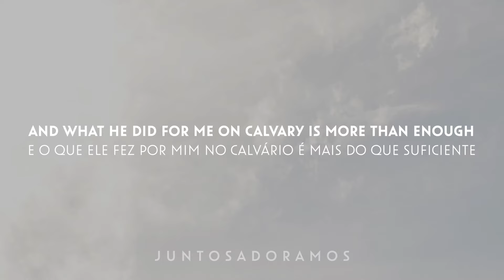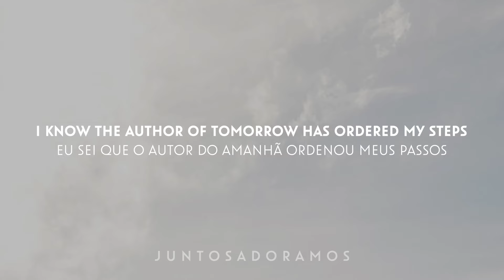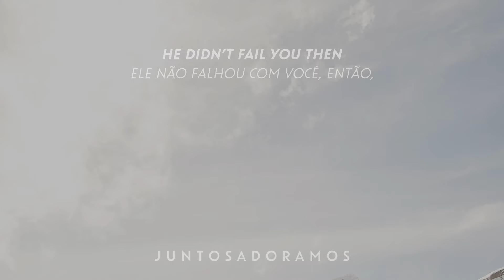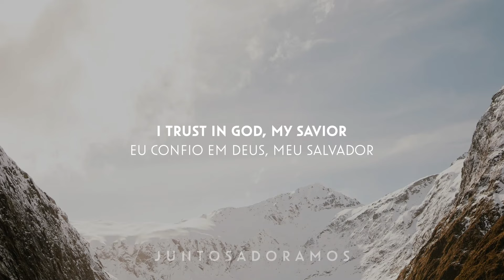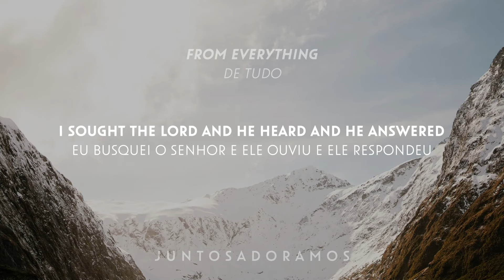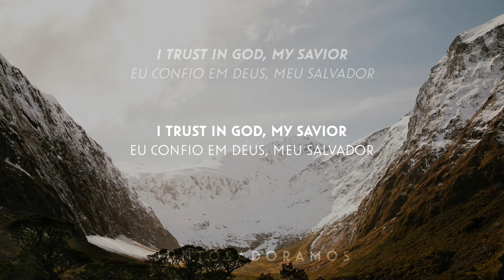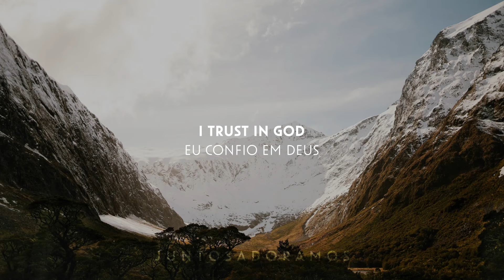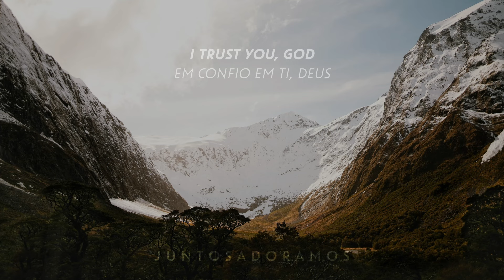Trust In God // Elevation Worship // Letra e Tradução em Português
Este é o vídeo-letra da música “Trust In God”, faixa do novo álbum “CAN YOU IMAGINE?” por Elevation Worship, destacando Chris Brown & Isaiah Templeton.

“Trust In God” foi escrita por Steven Furtick, Chris Brown, Brandon Lake, e Mitch Wong.

This is the lyric video for the song “Trust In God”, from the new album “CAN YOU IMAGINE?” by Elevation Worship, featuring Chris Brown & Isaiah Templeton.

“Trust In God” was written by Steven Furtick, Chris Brown, Brandon Lake, and Mitch Wong.

Todos os direitos pela música e letra original reservados à Elevation Worship. Nenhuma violação de direitos autorais ou monetização pretendidas.

All rights for the song and original lyrics reserved to Elevation Worship.

CONECTE-SE À / CONNECT WITH ELEVATION WORSHIP

CONECTE-SE À / CONNECT WITH JUNTOS ADORAMOS

FOTO / PHOTO
Aachal Lal (Unsplash.com)

TRADUÇÃO PARA O PORTUGUÊS / TRANSLATION TO PORTUGUESE

Nós sempre tentamos fazer com que nossa tradução seja a mais fiel possível à canção original, de modo que a essência da mesma não seja perdida. Contudo, em alguns momentos, poderão ser feitas pequenas mudanças com fins exclusivamente voltados a adaptação de termos do inglês para o Português.

We always try to make our translation as faithful as possible to the original song, in order not to lose its essence. However, sometimes, small changes may be necessary in order to adapt some terms from English to Portuguese.

Juntos Adoramos is a Christian Project created with the purpose of sharing foreign Christian music with Portuguese natives. We do it by translating lyrics from English to Portuguese to create videos like this. We share both the songs and original lyrics, as well as our translated version of the lyrics. No monetization purposes intended.

Todos os direitos pela música e letra original reservados aos seus respectivos proprietários. Juntos Adoramos é um projeto Cristão criado com o propósito de compartilhar músicas Cristãs/Gospel estrangeiras com nativos do português. Fazemos isso traduzindo as letras do inglês para o português para criar vídeos como esse. Nós compartilhamos tanto as músicas quanto as letras originais, bem como nossa versão traduzida das letras. Nenhuma monetização pretendida.